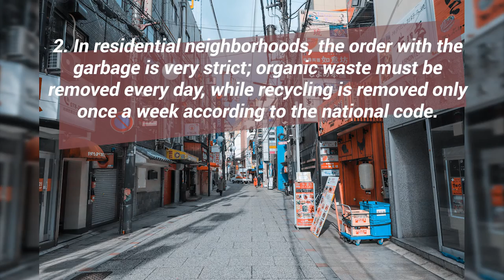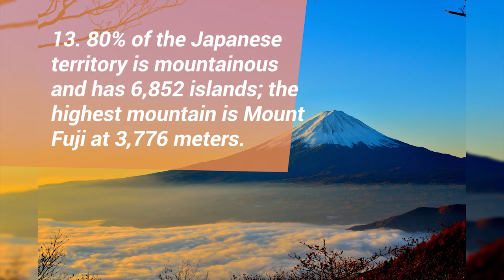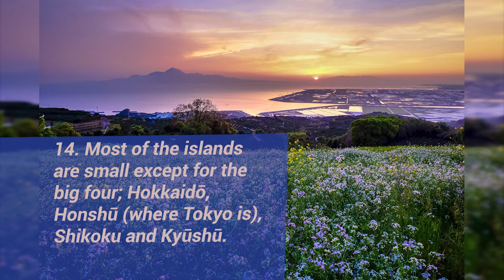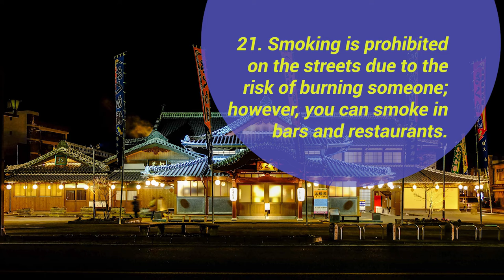JAPAN I (English version)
Konnichiwa! Today's brain spectrum is happily dedicated to a country with many things to teach the whole world, it is a nation characterized by its deep sense of respect.

A country with a formidable history, with friendly people, that we should all visit at least once in our lives.

Brain Spectrum is pleased to introduce you to Japan, the land of Sakamoto Ryōma and Akira Toriyama.

Yōkoso!